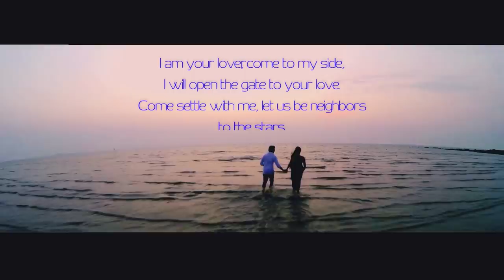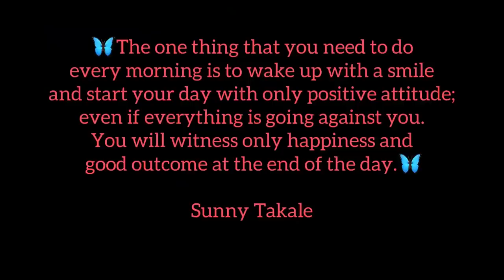Nysa chi Aajichya Gharat Masti (Day 1) (Vlog 114) (Marathi Vlog)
Baby’s Face shield

Shop.makersasylum.com

                     hungry_shoppers_jewels_saree

Follow Live.Laugh.Love page on instagram